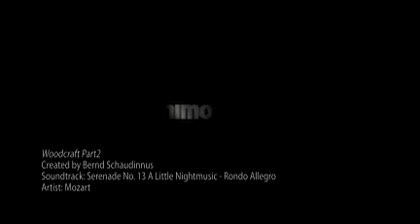Woodcraft Part2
New Object
"Inside and Outside"
"Innen und Außen"
aus dem Zyklus "Woodcraft"